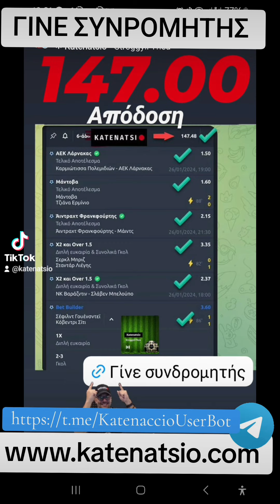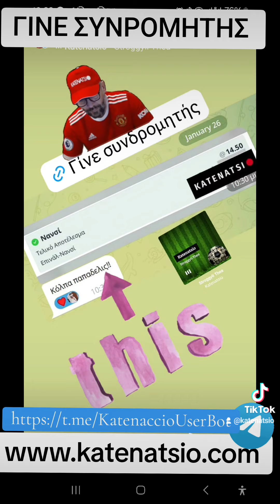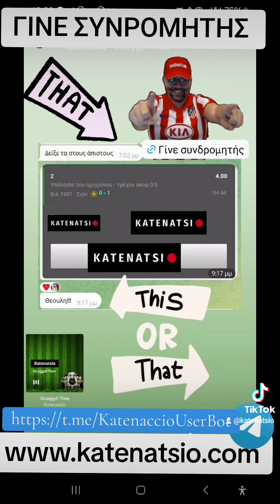Ένας είναι ο GPD και θαυμαστά τα έργα του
Ο GDP επέστρεψε και έκανε αισθητή την παρουσία του